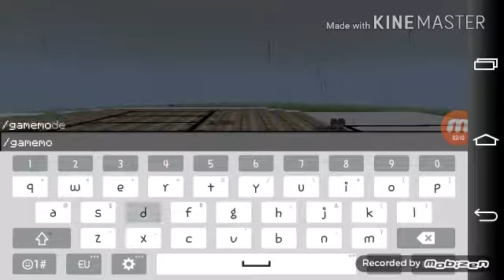The Nightwatchers-Episode 15: STEVE RUINS THE NIGHT!!!!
In this episode, while we were supposed to be going after Enderman, we are encountered by a new challenge. STEVE!